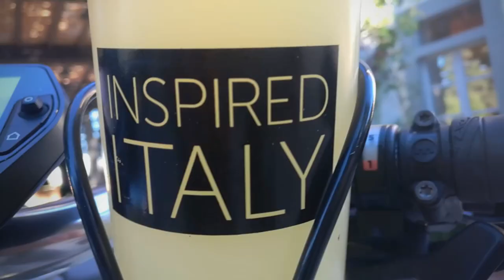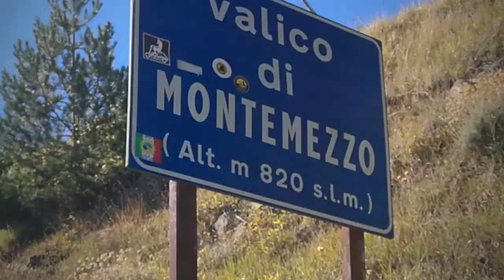ITALY: Cycling in September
A week long, guided eBike Safari through Umbria at the end of September.
How is the weather?
Would it be too cold?